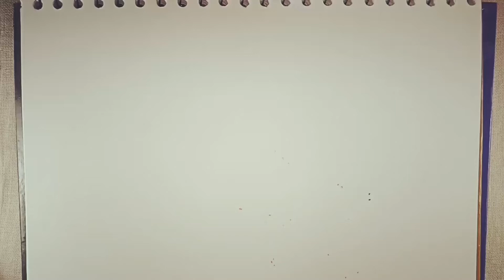How to draw a pomegranate step by step, drawing of pomegranate easy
In this video we will learn how to draw a pomegranate with colors, easy and simple drawing of pomegranate fruit in colors.